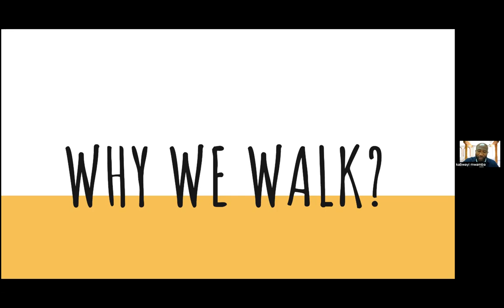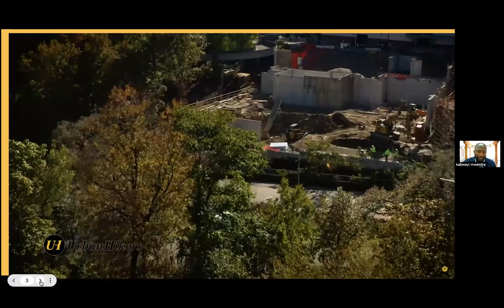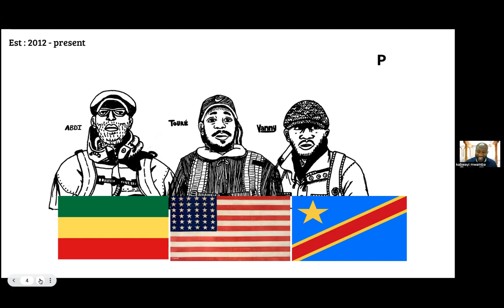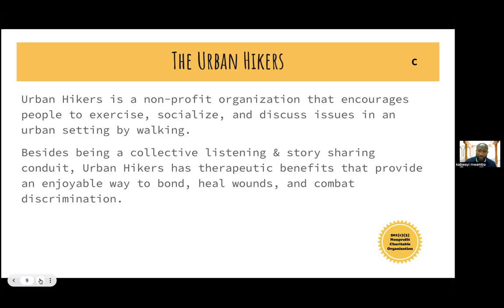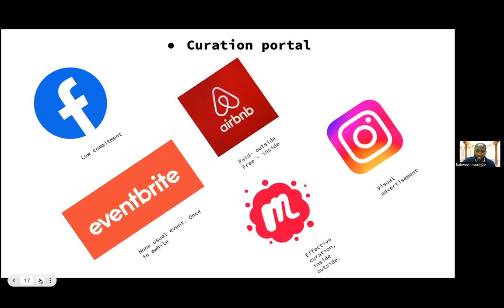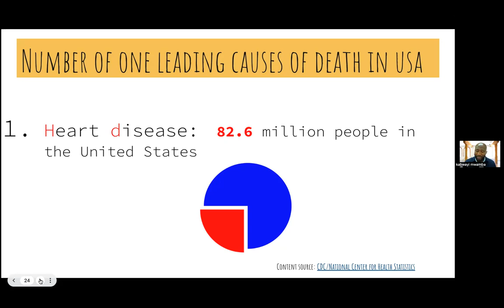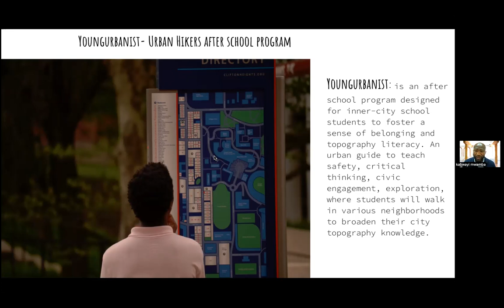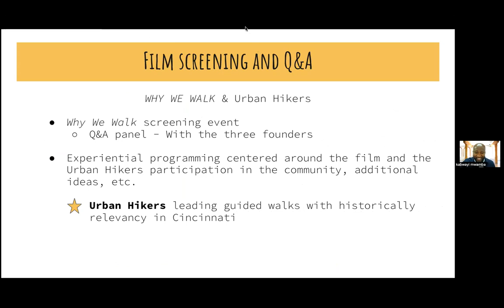GWCN Featuring Vanny Mwamba of Urban Hikers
Vanny Mwamba is native from (Congo DRC), and a process engineer at Procter & Gamble (Cincinnati USA), and a passionate advocate for walking. He founded Urban Hikers to promote walking for health and community building, and serves as the organization's Chief Hike Evangelist. Vanny also produced a long-form documentary called Why We Walk, which explores the cultural and scientific benefits of walking. His goal is to inspire people to make walking a part of their daily lives.